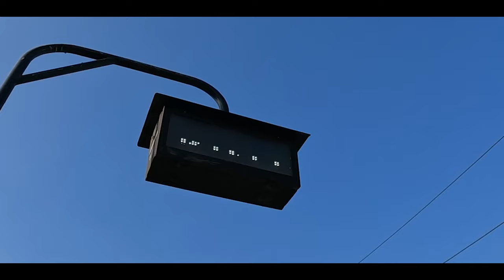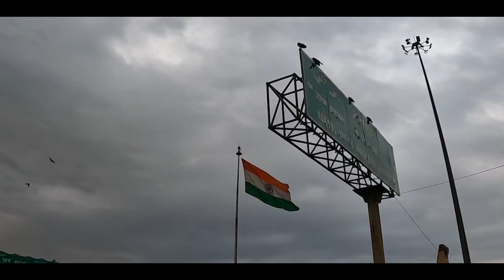दुनिया के सबसे ऊँचे Bridge पर हुई बर्फ़बारी || Chenab Bridge || Jammu Travel Vlog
The world's tallest bridge (Chenab Bridge) is under construction in Jammu & Kashmir in India. The Chenab Bridge is an Indian railway steel and concrete arch bridge under construction between Bakkal and Kauri in the Reasi district of Jammu and Kashmir in India. When completed, the bridge will span the Chenab River at a height of 359 m (1,178 ft) above the river, making it the world's highest rail bridge. In November 2017 the base supports were declared completed allowing for the start of the construction of the main arch. Jammu and Kashmir railway link project between Udhampur-Srinagar-Baramulla, a 272-km railway line being built at Rs 27,949 crore is one of the most challenging projects Indian Railways has undertaken. The upcoming railway route will also see the construction of the world's highest railway bridge and India's first cable-stayed railway bridge. Though out of the total length of the railway line which is 272 km, 161 km has already been completed, the newly appointed Jammu and Kashmir Lieutenant Governor Manoj Sinha, who has recently reviewed the project, asked railways to complete the remaining part between Katra and Banihal as soon as possible.

searches Related to chenab railway bridge
chenab railway bridge update 2022,
chenab railway bridge current status,
chenab bridge latest update,
chenab railway bridge latest news,
tallest railway bridge in india,
chenab bridge completion date,
chenab bridge construction company,
mega projects in india, chenab river bridge,
chenab bridge project,
chenab bridge project cost,
chenab bridge project details,
chenab railway bridge photo,
chenab bridge design,
jammu katra kazigund udhampur srinagar baramulla rail line